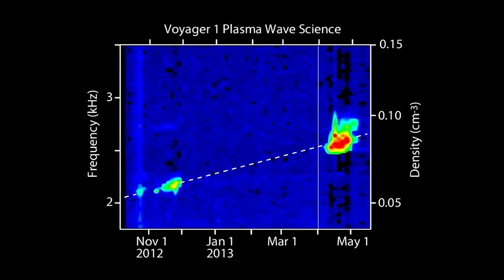0h11m50s05f Heliosphere - How far from Earth have we explored using Nuclear Power (RTG)? TR2016a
For how long can plutonium power a mission? How far from the Sun can we explore?

The Sun is constantly shooting out streams of charged particles in all directions.

This "Solar Wind" blows a vast magnetic bubble, it pushes out against the thin gas of interstellar space beyond the outer planets, our heliosphere.

There is a border where one ends, and the other begins.

Turns out there was a massive eruption from the Sun which eventually reached Voyager 1 in April of 2013.

It caused the plasma around Voyager to vibrate or oscillate and by measuring that sound wave we could measure the density of the plasma in interstellar space: the space between the stars.